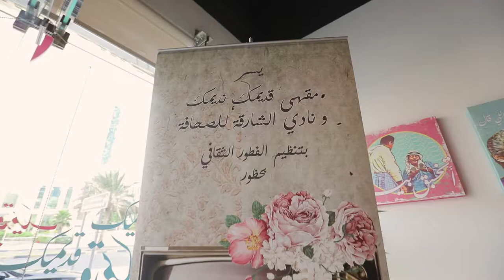Qdemk Ndemk Poetry